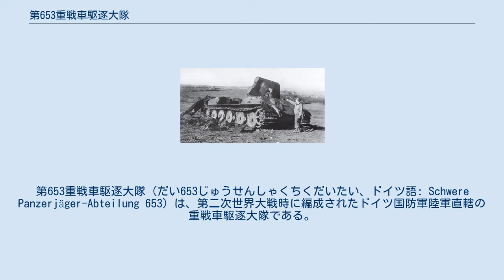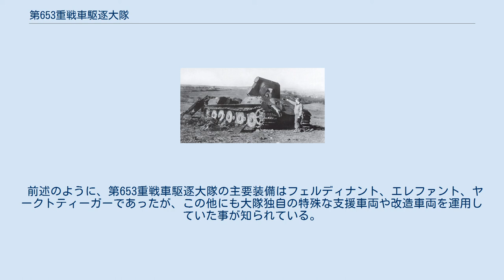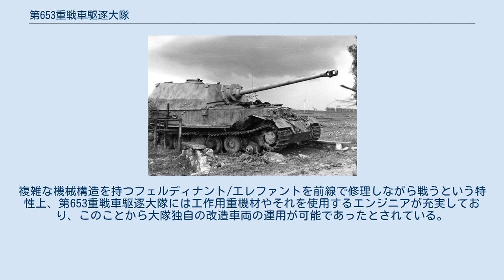第653重戦車駆逐大隊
ナチス・ドイツの軍編成
第653重戦車駆逐大隊（だい653じゅうせんしゃくちくだいたい、ドイツ語: Schwere Panzerjäger-Abteilung 653）は、第二次世界大戦時に編成されたドイツ国防軍陸軍直轄の重戦車駆逐大隊である。
フェルディナント、エレファントおよびヤークトティーガーを運用し、東部戦線、イタリア戦線、西部戦線で戦った。
 第653重戦車駆逐大隊は1943年3月31日に第197突撃砲大隊 (Sturmgeschütz-Abteilung 197)から改編される形で編成された。
第197突撃砲大隊は1940年に編成された突撃砲大隊で、III号突撃砲を装備しユーゴスラビア侵攻戦や東部戦線で戦っていた部隊であった。
 第653重戦車駆逐大隊編成時の装備はVK4501(P) "ポルシェティーガー"の車体を流用して開発された重駆逐戦車フェルディナント45両であった。
第653重戦車駆逐大隊は、同時にフェルディナント44両装備の大隊として編成された第654重戦車駆逐大隊、および同時期に開発されたIV号突撃戦車 "ブルムベア" 42両を装備する第216突撃戦車大隊、III号戦車10両とボルクヴァルトIV 36両から構成される第313無線操縦戦車中隊、III号突撃砲10両とボルクヴァルトIV 36両から構成される第314無線操縦戦車中隊と共に、第656重戦車駆逐連隊を構成し1943年7月のツィタデレ作戦(クルスクの戦い)へ投入された。
 イタリア戦線において撃破されたエレファント ツィタデレ作戦直前の1943年7月4日には計89輌のフェルディナントが連隊に配備されていたが、8月1日時点で39両が失われ、残存車は50両 (稼動数26両)に損耗していた（一方、敵戦車撃破数は502両に達していた）。
8月26日になると第656重戦車駆逐連隊はドニプロペトロフシクまで後退し、この際損耗の激しかった第654重戦車駆逐大隊は残存車両を第653重戦車駆逐大隊に引渡しヤークトパンターへの装備改編の為一旦後方へ撤退した。
 第653重戦車駆逐大隊はこの後もフェルディナントの修理をしながら戦闘を継続し、11月時点で敵戦車撃破数は582両となったが、稼動状態のフェルディナントが10両を切る状態となっており、11月29日をもって休養および車両のオーバーホールのため西方のザンクト・ペルテンに撤退することとなった。
 第653重戦車駆逐大隊のフェルディナントの残存車両は1944年2月にかけてオーバーホールおよび改修が行われた。
この改修とほぼ同じタイミングでヒトラーの命令により"エレファント"に名称変更され、大隊に復帰した。
 1944年1月22日に連合軍がイタリアのアンツィオおよびネットゥーノへの上陸作戦を敢行し、（アンツィオの戦い参照）これに対応するため、改修を終えたエレファント11両を装備した第653重戦車駆逐大隊 第1中隊が急遽派遣される事となった。
第1中隊は2月後半からネットゥーノで連合軍との戦闘を開始した。
 第653重戦車駆逐大隊の大隊本部および第2中隊、第3中隊はエレファント31両を装備し1944年4月に東部戦線に復帰し、北ウクライナ軍集団の第9SS装甲師団 "ホーエンシュタウフェン"の指揮下に入った。
 1944年6月になると、イタリア戦線ではローマが連合軍によって解放され、第1中隊のエレファントは2両となっていた。
6月26日になると、第1中隊の要員の一部は第2中隊、第3中隊に合流し、また一部はザンクト・ペルテンの宿営地に移動した。
 1944年7月にはソ連軍の大規模反攻作戦（バグラチオン作戦）により第653重戦車駆逐大隊の損耗も激しくなり、7月末にはエレファントの残存数は14両にまで低減しており、いずれも修理の必要な状態であった。
 8月に一旦後退して車両の修理が行われ、9月には14両のエレファントをもって第653重戦車駆逐大隊はA軍集団隷下の第17軍の指揮下に入った。
この際、エレファントの保有数が少ないことから第2中隊、第3中隊は1個中隊（第2中隊）に統一された。
 1944年10月になると、第653重戦車駆逐大隊に対してヤークトティーガーへの装備改編命令が出された。
これに対し、エレファントを保有している第2中隊は12月には第614重戦車駆逐中隊と改称され、第653重戦車駆逐大隊と別れ、引き続き東部戦線でドイツ軍の後退を支援する事となった。
第614重戦車駆逐中隊はこの後、1945年4月に...